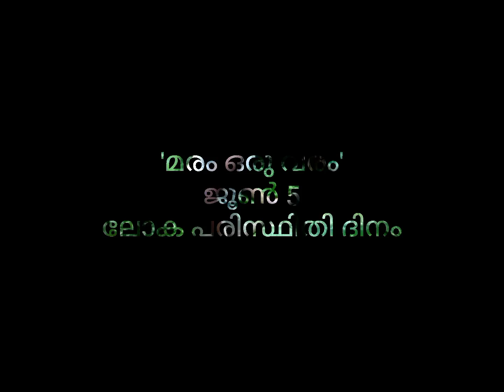Nature Lover Neelambhar